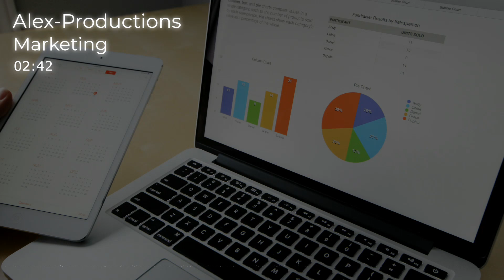🎼🎵[COPYRIGHT FREE] Marketing By Alex-Productions [FREE DOWNLOAD] 🎧​​🎶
Marketing Business Web Corporate by Alex-Productions (No Copyright Music) | Free Music | Marketing By Alex- Productions ( No Copyright Music ) is licensed under a  Creative Commons License.

Detalles del Artista:

Alex-Productions No Copyright Music is one of the safest YouTube channels dedicated to no copyright music for content creators.

Marketing Business Web Corporate by Alex-Productions (No Copyright Music) | Free Music | Marketing

"Marketing" is a corporate track, it can be used for presentations, slideshows, blog backgrounds, innovative technological videos, websites, tutorials, inspire enterprise video, motivating presentation, inspirational advertising and many more.

► FREE DOWNLOAD: onsound.eu/track/marketing/

⚠️ HOW TO PROPERLY USE MY MUSIC:

You are free to use Marketing Business | Marketing (EVEN FOR COMMERCIAL USE ON SOCIAL MEDIA AND MONETIZED VIDEOS), but you must include the following in your video description (copy & paste):

Marketing Business | Marketing by Alex-Productions |
youtu.be/bQUXca9xBmc